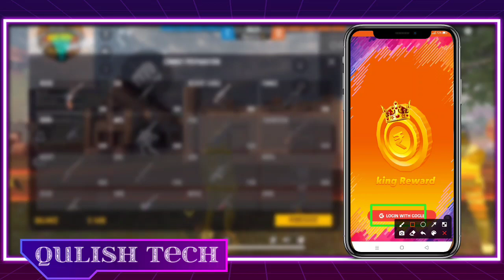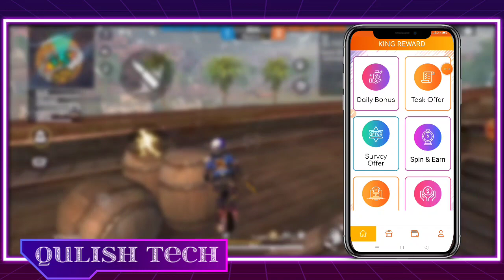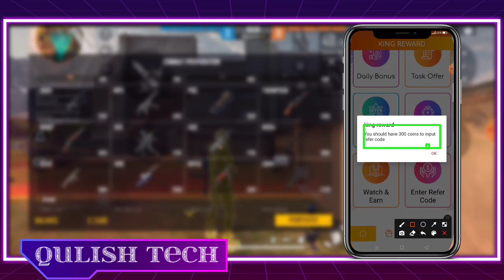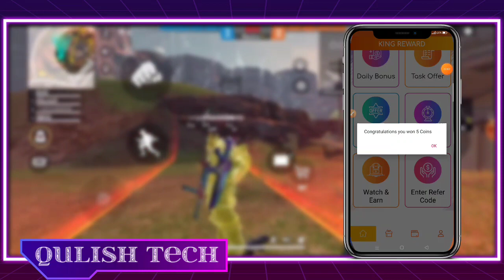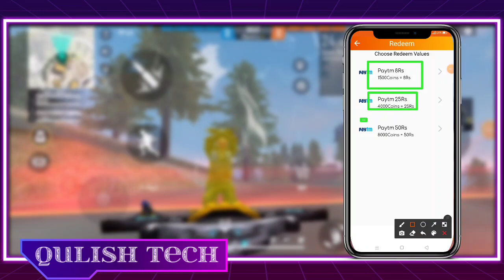King Reward App